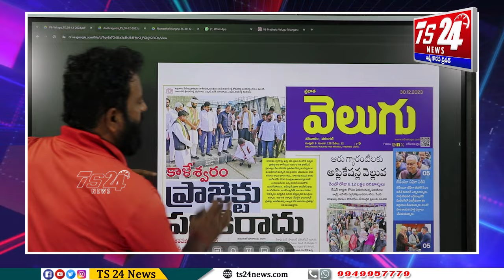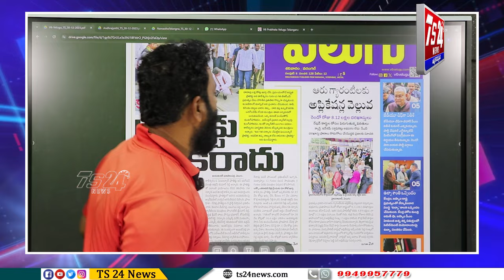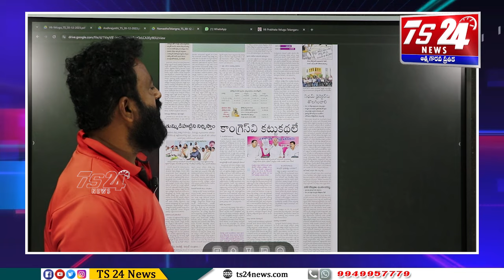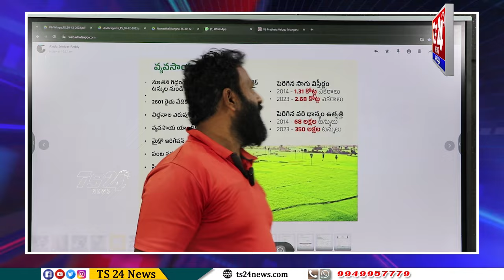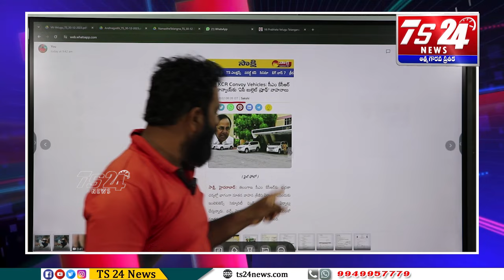కాంగ్రెస్ మంత్రులు కాదు..పరమానందయ్య శిష్యులు అంటూ లైవ్ లోనే ఫైర్ అయిన Asr|TS24 News